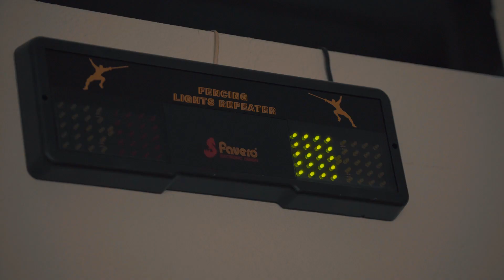Race Imboden | Fencing | Training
Instagram clip of Race Imboden training for his tournament in China